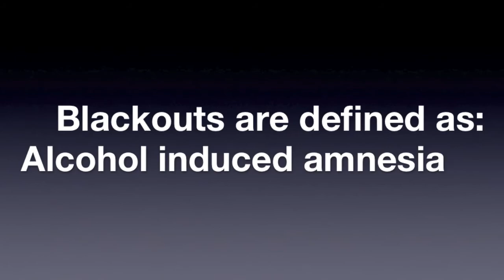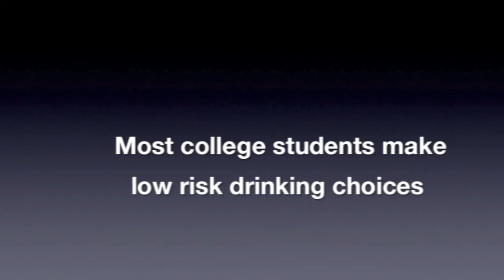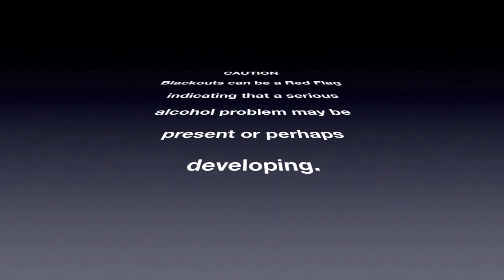13 Blackouts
The results of ongoing, comprehensive research regarding the drinking patterns of college students continue to indicate that most college students either do not drink or, if they do drink, they do so in a low risk manner. It is this high profile minority that gives the rest of the students the reputation of being a bunch of "drunks." Although these results indicating that the norm for college students tends to be in the low risk category, we also know that many students make occasional risky choices when it comes to alcohol. In 2011, 51% of the college students surveyed reported experiencing at least one blackout in the year prior to the survey.